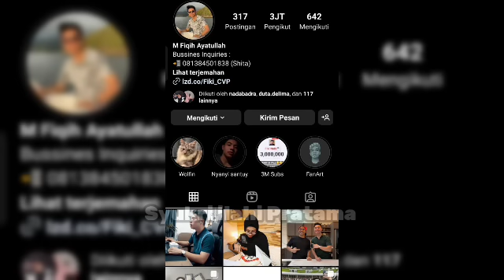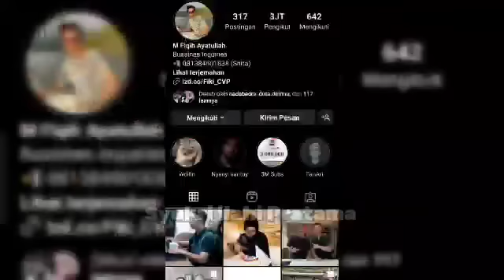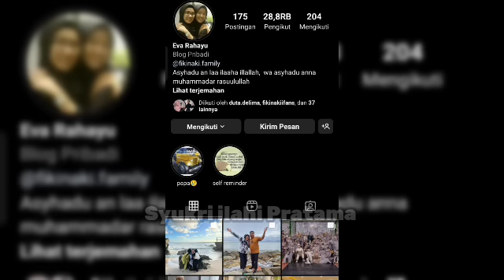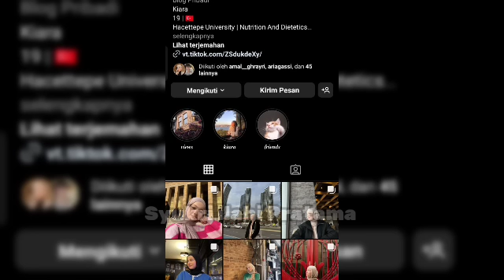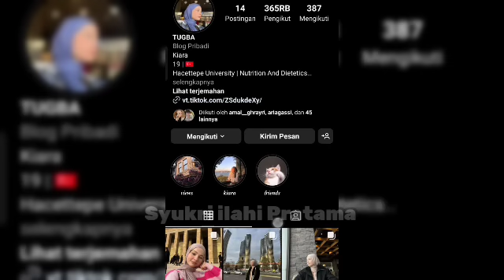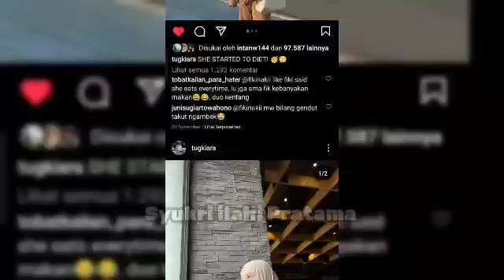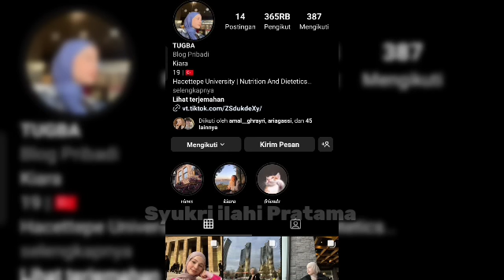Update Terbaru Hari Ini || Menanti Imun Dari mama Eva || kumpulan Imun Dari Live Terbaru Tugba 🥰